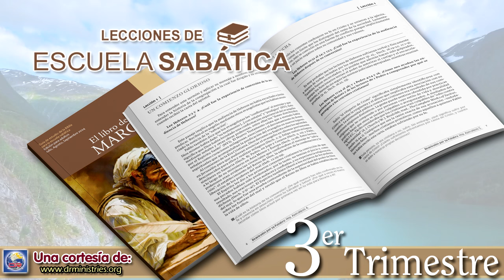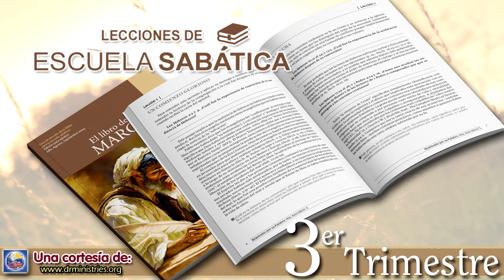Escuela Sabatica - Lectura 09 de Agosto del 2024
PARA ESTUDIAR Y MEDITAR:

Lee los capítulos titulados “La tradición”, “Barreras quebrantadas” y “La verdadera señal” en el libro El Deseado de todas las gentes, de Elena de White, pp. 360-377.

“¡Cuán difundido está, hoy como antaño, este pecado sutil y engañoso entre los seguidores de nuestro Señor! ¡Cuán a menudo nuestro servicio para Cristo, y nuestra comunión entre unos y otros, quedan manchados por el secreto deseo de exaltar al yo! ¡Cuán prestamente se manifiesta el pensamiento de adulación propia y el anhelo de la aprobación humana! Es el amor al yo, el deseo de un camino más fácil que el señalado por Dios, lo que induce a sustituir los preceptos divinos por las teorías y las tradiciones humanas. A sus propios discípulos se dirigen las palabras amonestadoras de Cristo: ‘Mirad, guardaos de la levadura de los fariseos’.

“La religión de Cristo es la sinceridad misma. El celo por la gloria de Dios es el móvil implantado por el Espíritu Santo; y solo la obra eficaz del Espíritu puede implantar ese móvil. Únicamente el poder de Dios puede desterrar el egoísmo y la hipocresía. Este cambio es la señal de su obra. Cuando la fe que aceptamos destruye el egoísmo y la simulación, cuando nos induce a buscar la gloria de Dios y no la nuestra, podemos saber que es del debido carácter. ‘Padre, glorifica tu nombre’, fue el principio fundamental de la vida de Cristo; y si lo seguimos, será el principio fundamental de nuestra vida. Nos ordena ‘andar como él anduvo’; ‘y en esto sabemos que nosotros le conocemos, si guardamos sus mandamientos’ ” (DTG 376, 377).

PREGUNTAS PARA DIALOGAR:
¿Qué prácticas ayudan a mantener puro el corazón, según tu experiencia?

1. ¿Qué personas son consideradas “inmundas” en tu comunidad? ¿Qué puedes hacer para atraerlas al evangelio?

2. Reflexionen como clase acerca de qué pueden hacer para fomentar la difusión del evangelio de maneras sencillas entre sus vecinos.

3. Lean Marcos 8:1 al 10, donde se narra la alimentación de los cuatro mil. ¿Qué diferencia produce en la interpretación de este pasaje el hecho de que la multitud era probablemente gentil, pagana? ¿Por qué no debería eso significar diferencia alguna?

4. ¿Cómo podemos protegernos diligentemente del deseo innato que todos tenemos, como criaturas caídas, de exaltarnos a nosotros mismos?